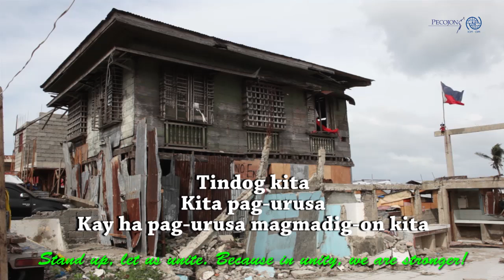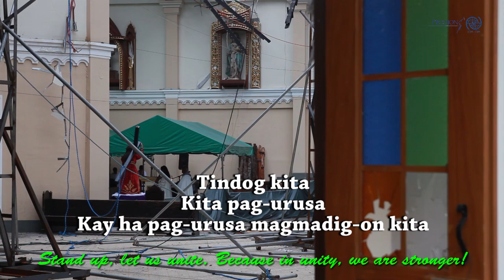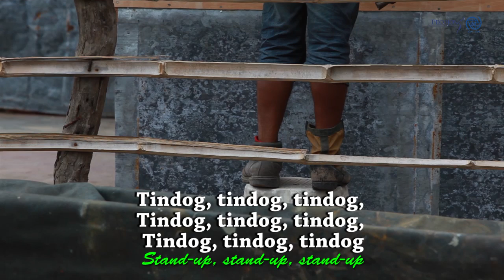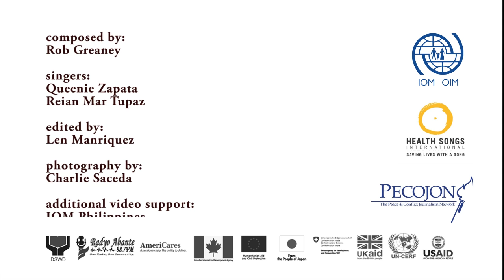Philippines: Tindog Kita!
Tindog Kita! means "Rise Together" in Waray, the local language of Tacloban.

IOM launched on April 11 an innovative radio drama which aims to educate and inspire Typhoon Haiyan survivors living in Tacloban, the city most devastated by the disaster in November 2013.

The song was written in Waray by New Zealand-based singer and composer Robert Greaney of Health Songs International and echoes the aspirations of those affected by the typhoon to move forward and march to a better, more resilient tomorrow.